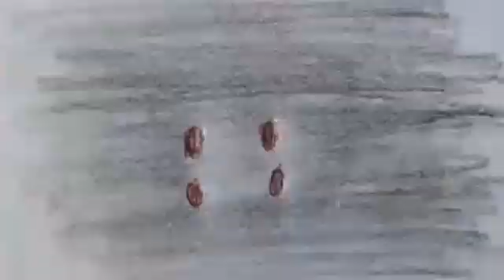teaser thrailer (los ultimos sobrevivientes)